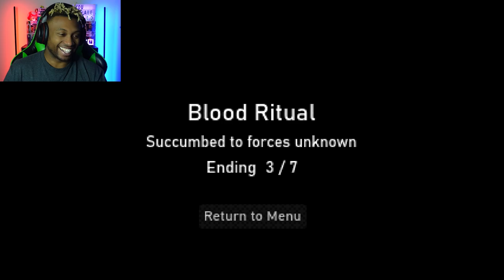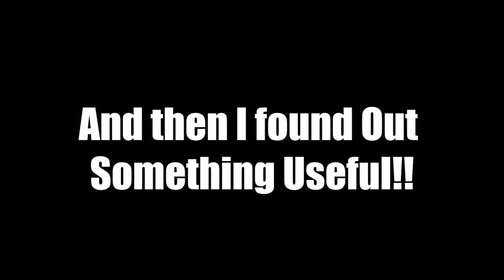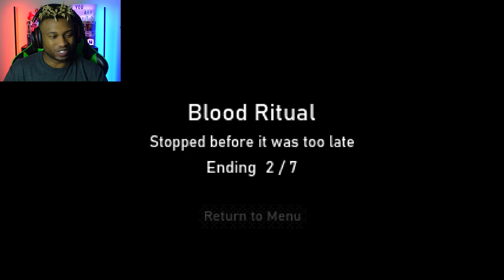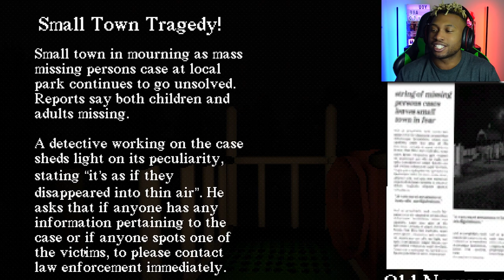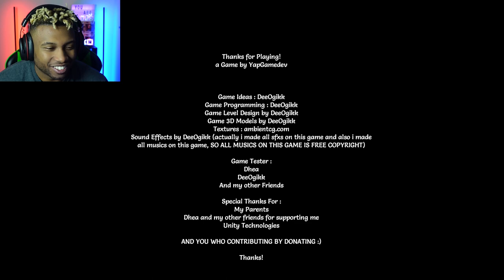These 3 Scary Games Almost Gave Me A Heart Attack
3 Scary games spooky enough to give anyone a heart attack. From disturbing rituals done in an apartment flat, to discovering just how dangerous a single slide in the woods can be…

0:00 - Ritual
16:16 - Slide In The Woods
25:19 - Late Night Shift